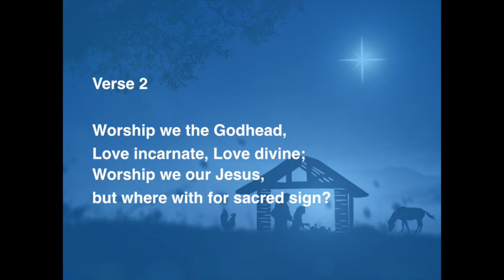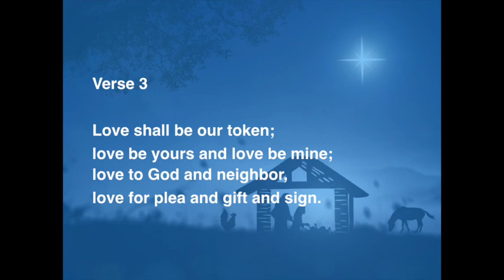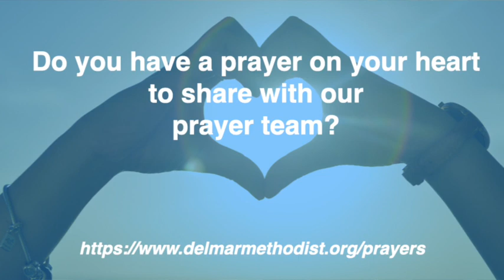FUMC Delmar December 26 2021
Welcome to Online Worship for the First United Methodist Church of Delmar

Love Came Down at Christmas: Words: Christina G. Rossetti, 1885. Music: Trad. Irish melody; harm. by David Evans, 1927; alt harm. by permission of Oxford University Press. Reprinted with permission under ONE LICENSE # A -730909.

Scripture reading: Common Englsih Bible (CEB) Copyright @ 2011 by Common English Bible.

Story:  The Holy Night, by Selma Lagerlöf